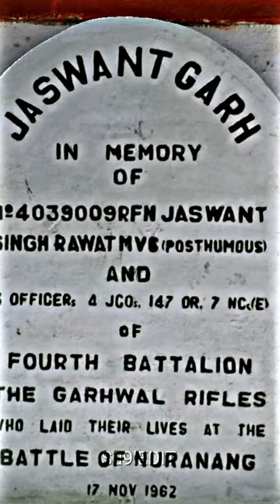Rifleman Jaswant Singh Rawat attitude Status || Indian army status